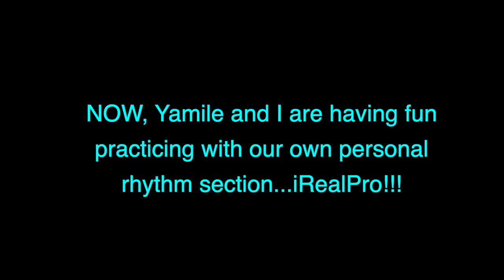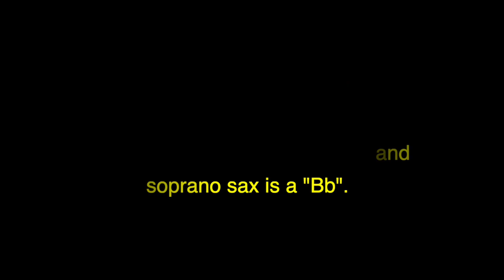BRAND NEW Lyrical Approach Supplemental Books 1 & 2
If you’d like to help support jazz you can buy downloads or purchase a CD my clicking on “BUY FROM ARTIST” for the best price (or just listen) to my newest CDs at:

Scroll to the bottom of that page to see my other self-produced CDs!